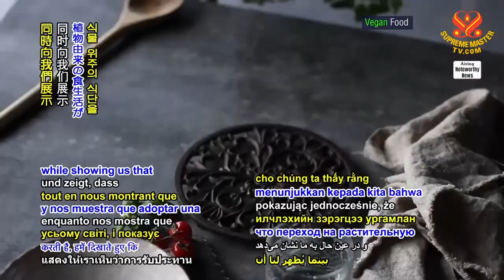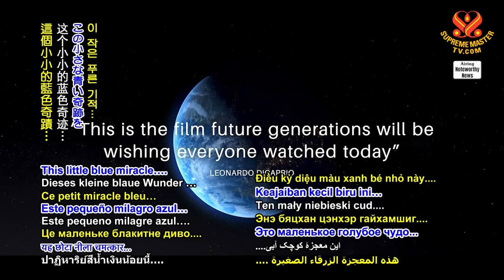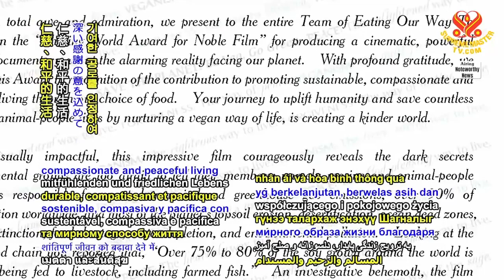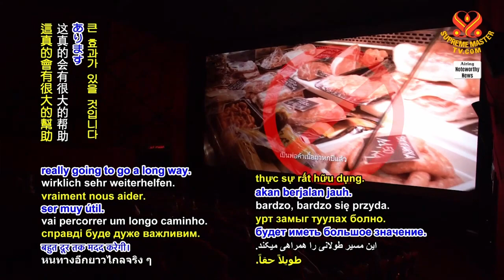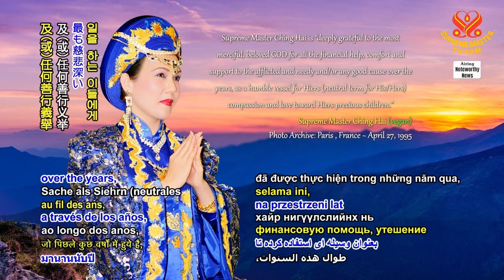1724 NWN 1 our Beloved Supreme Master Ching Hai presents the Shining World Award for Noble Film to m